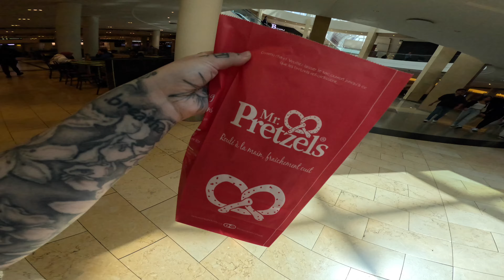Shopping Spree & Doughnuts! VanVlog 16